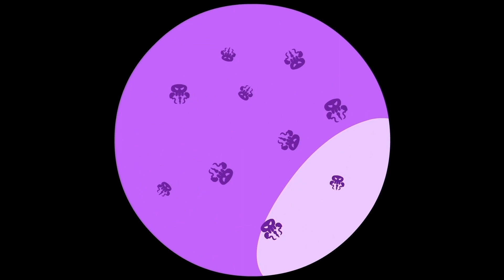La squadra di Superzoo sta arrabbiato! Aiutiamoli a diventare di nuovo amici - Cartoon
"Superzoo finalmente in italiano!

Dr Spooky ha creato alcuni greggi malvagi che possono mettere la squadra di Superzoo in colonia. Grand Mother dovrà trovare un modo per liberare i membri del team Superzoo dalla gara. Hai intenzione di andartene? Aiutala!

Valori SuperZoo - Informazioni importanti per i genitori
Superzoo è una serie animata per bambini dai 2 ai 7 anni incentrata sull'apprendimento di temi sensibili all'ambiente come la plastica in mare, il riciclaggio, l'inquinamento atmosferico, il rispetto per gli animali e molti altri come definito dall'agenda ambientale delle Nazioni Unite. Gli episodi sceneggiati di SuperZoo condividono sempre altri valori importanti come i benefici dell'attività all'aria aperta, il lavoro di squadra e la creatività, invitando i vostri figli a divertirsi e a vivere grandi avventure.